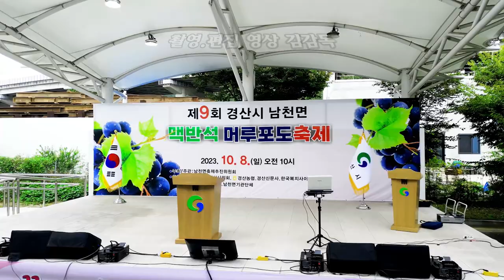가수 임유진/인연의 끈/맥반석 머루포도축제/영상김감독